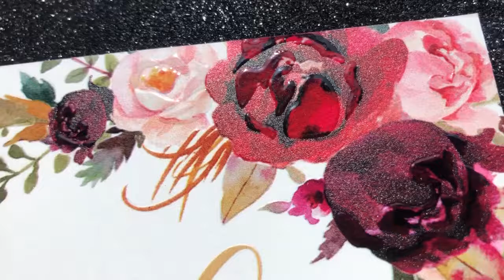fall burgundy, marsala, and blush floral UV printing wedding invitation kits EWUV015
The entire floral design that is filled with burgundy, marsala, and blush florals and all the custom wording will have a raised effect through a process known as UV Printing. This invitation is the perfect choice for a wedding holding one, two, or all of these colors and in any season.